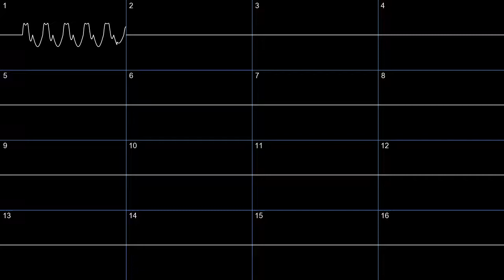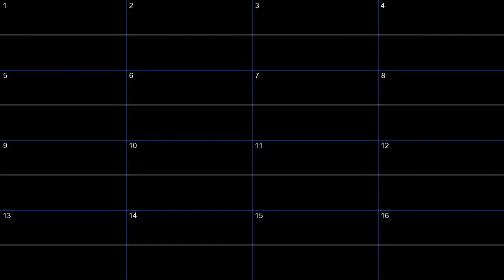wvl & dhg2 - penis denis the movie adaptation that isn't as good as the book (oscilloscope)